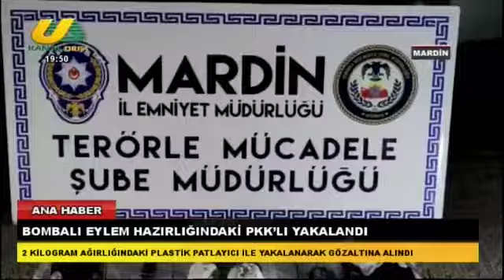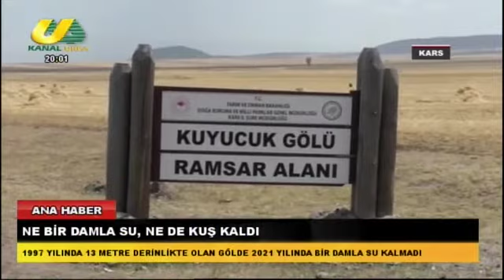MEHMET EMİN TAPAN İLE ANA HABER 30 07 2021